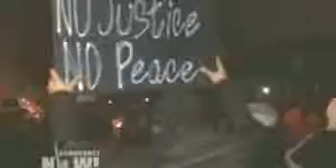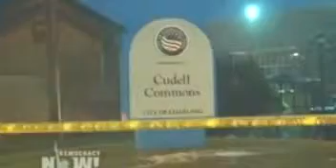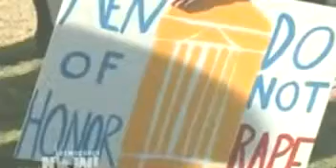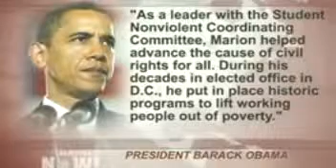Top U S and World News Headlines for Monday, November 24